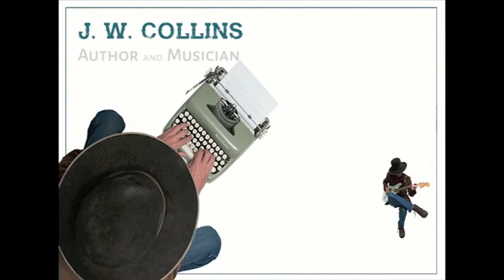Using Contractions in Historical Fiction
Should you use contractions in Historical Fiction. As far as my work in historical fiction goes, I will generally NOT use them in the characters conversation, but I will use them in the narrative. Which I believe, helps to make the book "flow." If you do your research, you will find that people didn't speak the way we do now. Especially back a hundred years ago or more. Letters written in the times of the era you are writing about, are a good example of how people spoke. Civil War letters for instance are a great source or reference.
jwcollinsauthor.com.
Jay